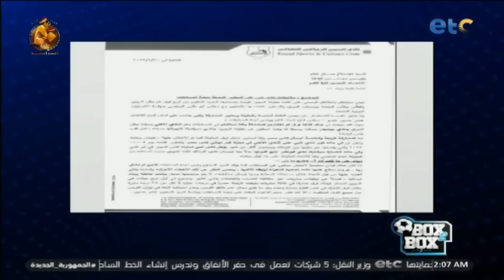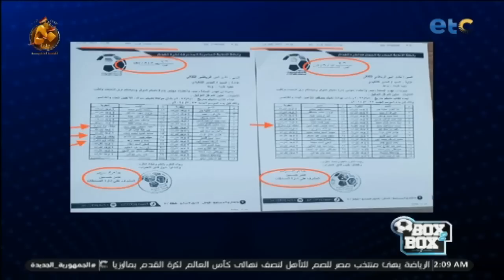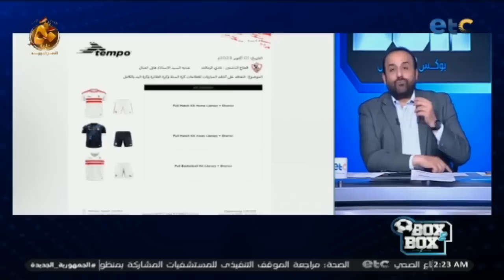الحلقة الكاملة | بوكس 2 بوكس مع محمد شبانة 01-10-2023